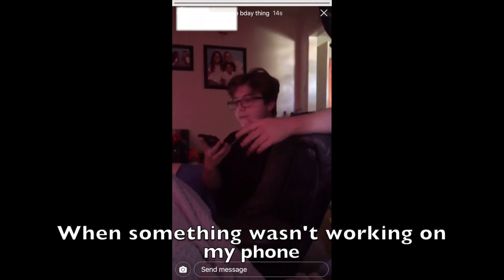MY BIRTHDAY PARTY!!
Here's how my birthday party (and some other things) went